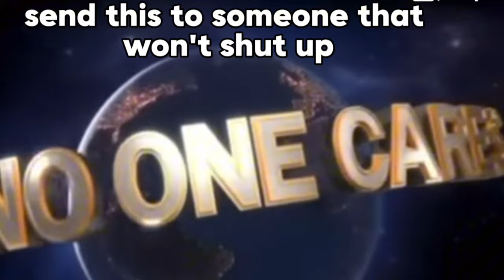🤑CLICKBAIT,CLICKBAIT,CLICKBAIT!!!🤑 | Scratch Life🚀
I Did It!!!Boom Baby Massive Winner!!!
500x the cash scratch off tickets from the florida lottery!